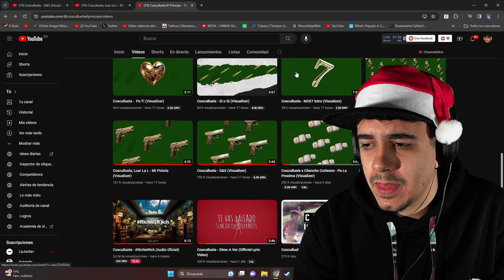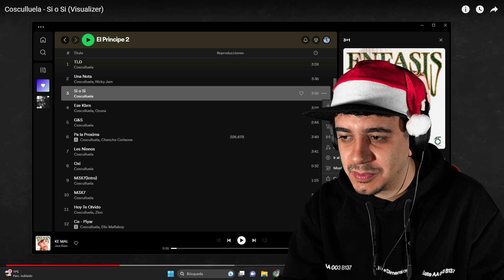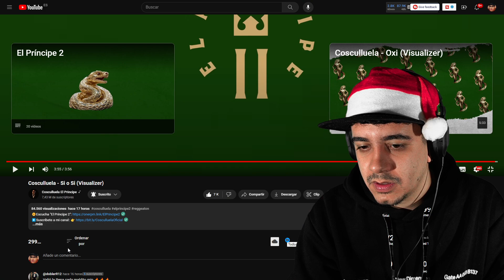(REACCIÓN) Cosculluela - Si o Si (Visualizer)